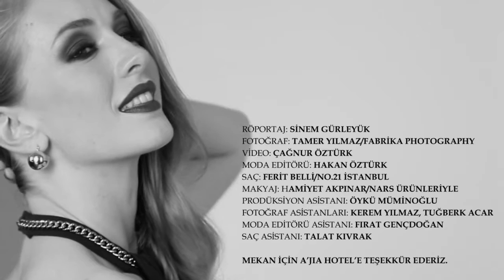Yasemin Allen/Kamera Arkası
Yasemin Kay Alllen'in Elele Ocak 2015 kapak çekiminden kamera arkası görüntüler...